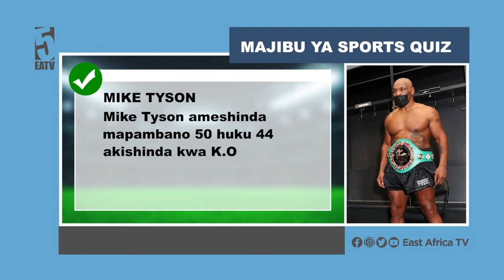Yanga wataja sababu za kushindwa kuweka kambi nje ya nchi | Pre-season kufanyika Avic Town